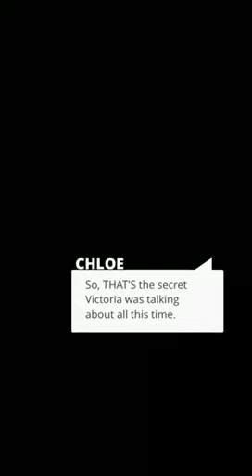Pitch perfect- Gail’s surprise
The second challenge is on the way. Wonder what it’ll be.